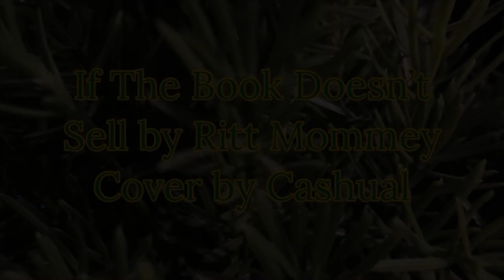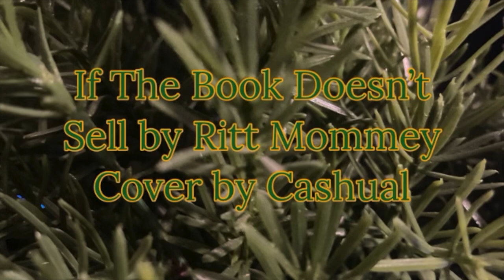If The Book Doesn't Sell by Ritt Momney - Cover By Cashual